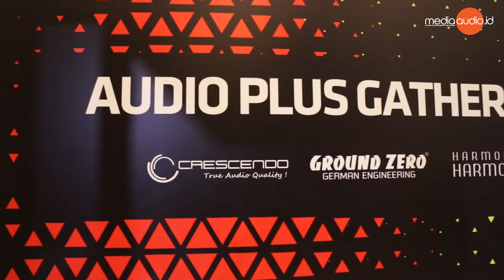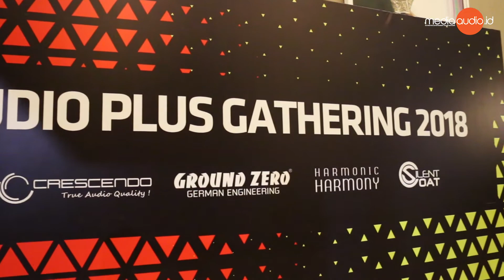“Tutti, Furioso, Vinci” Jadi Tema Audio Plus Gathering 2018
Audio Plus sebagai salah satu perusahaan yang bergerak di bidang distribusi audio mobil dan memiliki puluhan patner dealer yang tersebar di seluruh Indonesia kembali menggelar acara Gathering sebagai wujud apresiasi kepada para dealer-dealer yang selama ini telah menjalin kerjasama dengan baik. Dengan tema “Tutti, Furioso, Vinci” acara ini digelar di Mercure Hotel, Alam Sutera 28 Februari 2018 kemarin.

Media Audio adalah sebuah channel YouTube dimana kalian dapat menonton, belajar bersama, serta sharing apapun tentang dunia car audio dan otomotif.